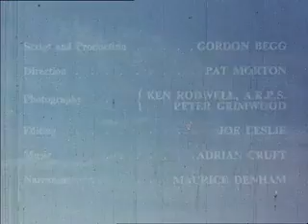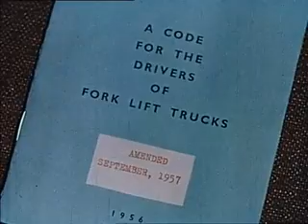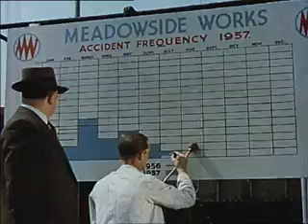The Human Factor - Accidents in the Workplace - Educational Docudrama Video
This film is about how accidents in the workplace might occur. In the form of a semi-dramatic reconstruction, narrated by Maurice Denham, we see how a factory worker, Stan Berry, becomes the victim of a serious accident while at work. We arrive at the scene of the accident, an industrial work place with stacks of oil drums at the same time as the ambulance. The following sequences explore how the accident happened and who is to blame. The conclusion is that it is the human factor the unpredicatability of human behaviour which is the issue. 3 segments. Producer: Wellcome Film
Production Company: Script and Production Gordon Begg, Direction Pat Morton, Photography Ken Rodwell, ARPS, Peter Grimwood, Editing Joe Leslie, Music Adrian Cruft, Narration Maurice Denham.